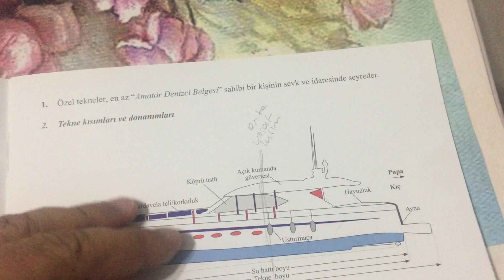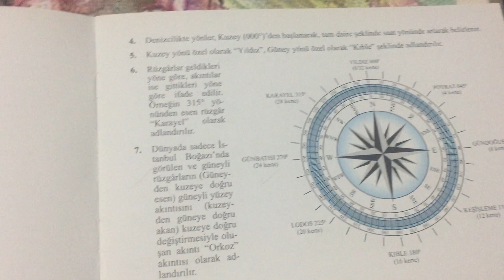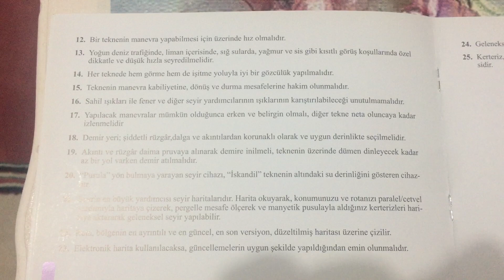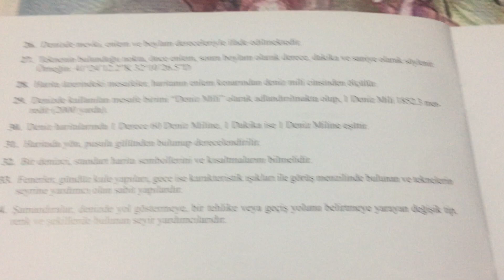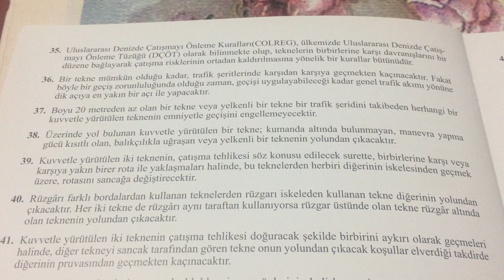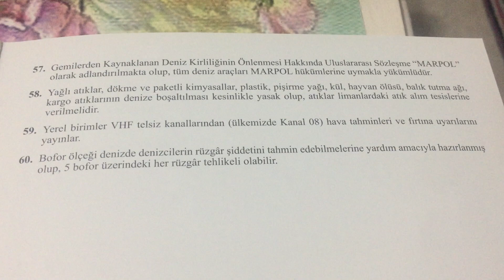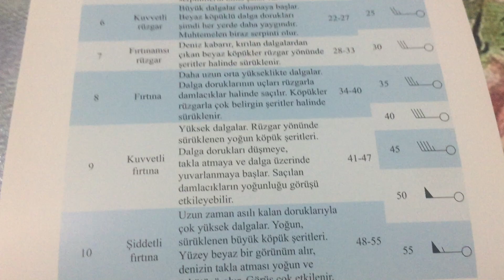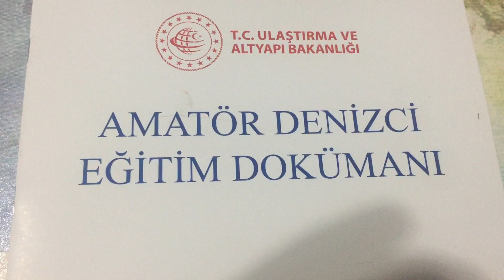AMATÖR DENİZCİ EĞİTİM DÖKÜMANI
Amatör denizci belgesi almak için gerekli belgeler nelerdir?
Amatör denizci belgesi nasıl alınır?
Sınavlarda kaç puan almak gerekir?
Daha bir çok şey...
Rüzgarın götürdüğü yere git...